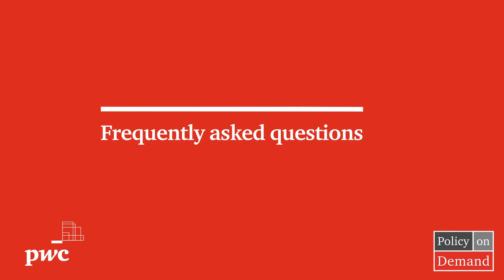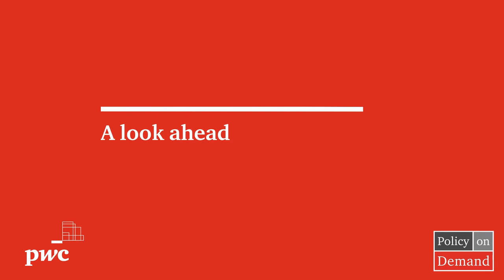Policy on Demand's Week in Review: 11/18/2022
This week, Rohit Kumar talks about Speaker Nancy Pelosi’s announcement not to run again, a change in Democratic leadership in the House, and Republican leadership elections. The question he received most is whether there will be a tax bill during the lame-duck session And looking at the week ahead, he suggests looking out for a bipartisan agreement on government funding, which is key to action on a potential year-end tax bill.